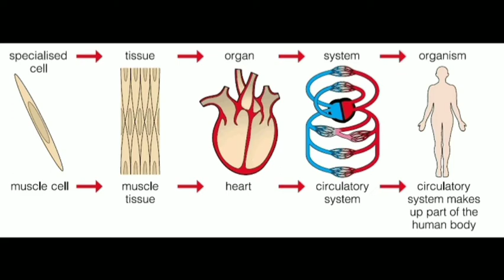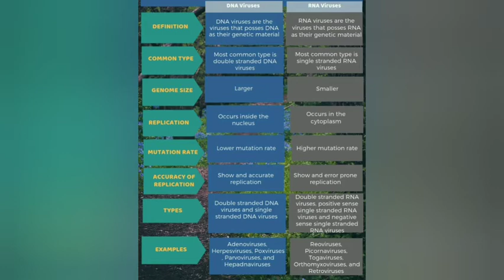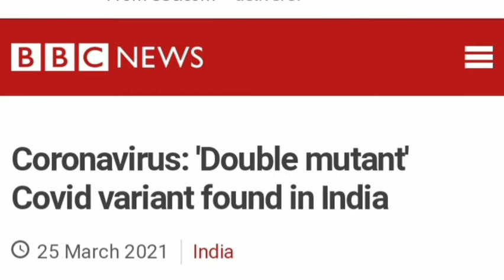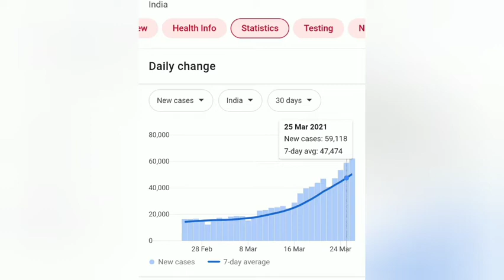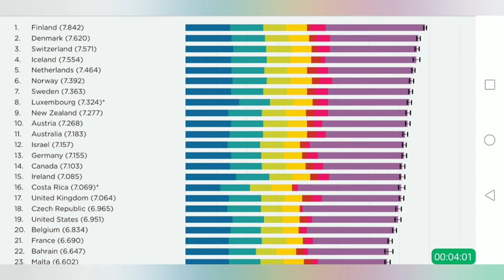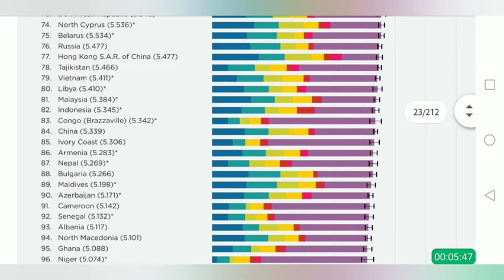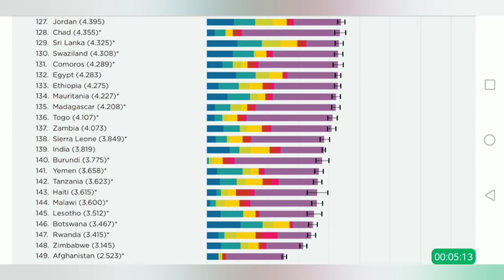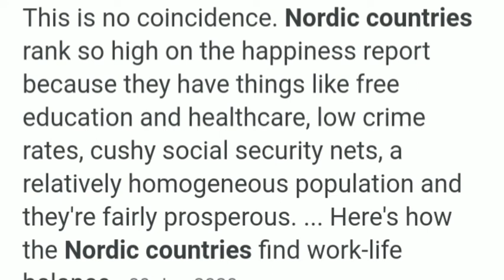DIN 25.03.2021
Discuss about blockade of Suez Canal and importance of Suez Canal | Discovery of double mutant Corona-Virus in India and sudden spike in number of Covid patient in India | Analysis of World Happiness Report and why Nordic Countries top this report